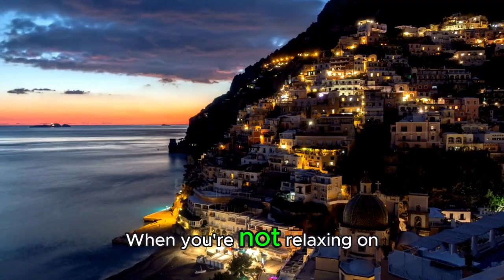Top Destinations to Travel to In June - You Won't Believe This!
Looking for the best places to visit in June? In this video, we explore the top destinations to travel to this upcoming June. From stunning beaches to vibrant cities, you won't want to miss out on these incredible travel spots. Start planning your summer getaway today!

Join Rakuten and get cashback when you shop online (has over 750 stores)

Looking for an eSIM store that solves the pain of high roaming bills by giving travelers access to eSIMs (digital SIM cards)?

Check out my linktree for tickets to the Eiffel tower, Colosseum and so much more